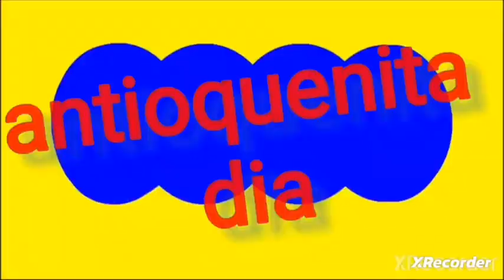RESULTADOS SORTEOS DE los CHANCES de la Manana DEL jueves 23 de noviembre del 2023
RESULTADOS SORTEOS DE LOTERIAS Y CHANCES DEL jueves 23 de noviembre del 2023